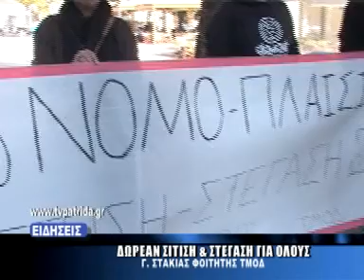news 19 11